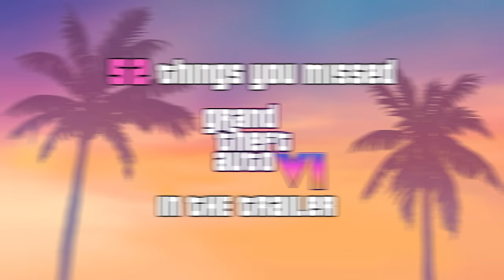GTA 6 - 52 THINGS YOU MISSED IN THE TRAILER! (Trailer Breakdown)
GTA 6 / GTA VI - This video, by ENXGMA, showcases 52 details, secrets, easter eggs & things you might have missed in the first trailer!

GTA VI is made by Rockstar games, it's set in the state of Leonida (fictional miami - Vice City), features 2 main protagonists: Jason & Lucia & is set to release in 2025 for PS5 & Xbox Series X & S.